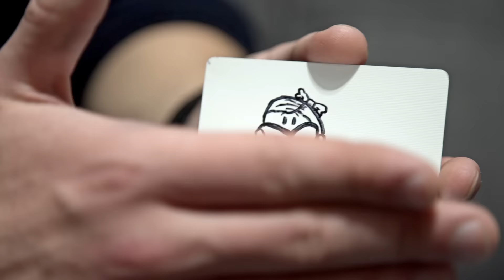5 ФОКУСОВ КО ДНЮ СВЯТОГО ВАЛЕНТИНА + ОБУЧЕНИЕ | Magic Five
В этом видео мы покажем тебе 5 фокусов с помощью, которых можно удивить девушку.

Blazars - Northen Lights
The_Bluest_Star
Let_s_Do_It